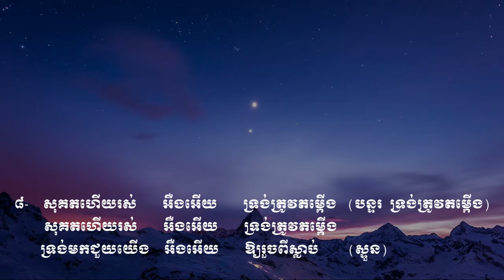ហោរាពីទិសខាងកើត (សា​ច់ភ្លេង) Vol # 45 The prophet from the East Sound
ចូរចាំយាម
រងទុក្ខក្នុងទ្រង់
សេចក្ដីអធិស្ឋាននៃព្រះអម្ចាស់
ខ្ញុំសូមថ្វាយខ្លួន
សូមចូលពឹងជ្រក
ខ្ញុំចង់ធ្វើជាគ្រីស្ទាន
ខ្ញុំឃើញព្រះអង្គជាប់ឆ្កាង
សូមលាងសម្អាតខ្ញុំឲ្យបានស្អាត
នោះខ្ញុំបានស្វែងរកព្រះអម្ចាស់
សូមទ្រង់ប្រោសឲ្យរសាយ
ខ្ញុំអធិស្ឋានឲ្យបានរសាយ
ខ្ញុំភ្ញាក់អធិស្ឋាន
សូមព្រះពរទាំងមេៗ
ទ្រង់ដាសតឿនខ្ញុំឲ្យអធិស្ឋាន
ខ្ញុំសូមចូលឱនក្រាប
ព្រះអង្គអើយខ្ញុំសូមក្រាប
ខ្ញុំវិលមកវិញ
ខ្ញុំវិលវិញហើយ
ខ្ញុំចង់តែថ្លែងពីនាមទ្រង់
សូមព្រះវិញ្ញាណយាងមកសណ្ឋិត
ខ្ញុំចង់បម្រើទ្រង់
ខ្ញុំជាត្បូងរបស់ព្រះអង្គ
ព្រះយេស៊ូវអើយ
ខ្ញុំទុកចិត្តលើទ្រង់ហើយ
បានស្កប់ចិន្ដាលុបការរងទុក្ខ
ព្រះអម្ចាស់យេស៊ូវអើយ
ខ្ញុំមានតែចិត្តភក្ដី
ខ្ញុំលីឈើឆ្កាងដោយចិត្តស្មោះត្រង់
ខ្ញុំចង់នៅជិតព្រះអង្គ
សូមនាំខ្ញុំ
សូមទ្រង់ឆាប់យាងមក
កូនមានកុំហុសចំពោះបិតា
ខ្ញុំចង់បានចិត្តស្ងប់
ខ្ញុំរង់ចាំទ្រង់
ក្នុងព្រះហស្ថទ្រង់
សូមទ្រង់គ្រប់គ្រងលើចិត្តខ្ញុំ
ព្រះពរទ្រង់នឹងមកដល់
សូមទ្រង់ប្រទានក្ដីសុខ
សូមទ្រង់ទទួលផង
ដង្វាយខ្ញុំថ្វាយស្ម័គ្រពីចិត្ត
ប្រកបជាប់ជាមួយព្រះអង្គ
ប្រៀបដូចជាក្មងដែលផ្ដាច់ដោះហើយ
ព្រះគ្រីស្ទមានជ័យជំនះ
ព្រះគ្រីស្ទទ្រង់ឈ្នះ
ជ័យជំនះក្នុងគ្រាទុក្ខលំបាក
ទ្រង់លោះខ្ញុំឲ្យរួចពីបណ្ដាសា
ចម្រៀងជ័យជំនះ
ឲ្យត្រូវសេចក្ដីល្បួង
ខ្ញុំក៏មានជ័យជាមួយនឹងទ្រង់
ទ្រង់ជួយដោះទុក្ខ
ទ្រង់ជួមិនដែលខាន
មានពរហើយ
មានពរហើយអស់អ្នកសុចរិត
ព្រះអង្គស្រឡាញ់រូបខ្ញុំឥតរសាយ
ជ័យជំនះលើអារក្ស
រស់ក្នុងគ្រួសារនៃព្រះ
សែនសប្បាយរីរាយ
ថ្ងៃណាក៏សប្បាយ
សប្បាយក្នុងព្រះ
ចូរអរសប្បាយក្នុងព្រះ
ខ្ញុំរួចខ្លួនហើយ
ខ្ញុំមានអំណរ
អំណរពីព្រះអង្គ
ព្រះគង់ជាមួយយើង
សែនបិតិត្រេកអរ
ត្បូងទ្រង់រើស
យើងជាគ្រួសារតែមួយ
ឥឡូវខ្ញុំបានដឹងជាកើហើយ
សែនសុខសាន្ត
យើងជួបជុំគ្នា
យើងជួបជុំគ្នា
រងទុក្ខមាននៅខ្លីពេលសួស្ដីនៅឋិតឋេរ
យើងនឹងចូលក្នុងទីក្រុងបរិសុទ្ធ
ខ្ញុំសប្បាយណាស់
តើមានអ្វីសប្បាយជាង
តាំងពីបានសង្រ្គោះ
សេចក្ដីស្រឡាញ់
បញ្ញត្តិដប់ប្រការដ៏ពិត
ទ្រង់កាច់នំប៉័ងជីវិត
ខ្ញុំសូមទទួលបែងនៃសេចក្ដីសញ្ញា
ចូរយើងទទួលដោយរំលឹក
ខ្ញុំបានស្អាតដោយព្រះលោហិតទ្រង់
ខ្ញុំបានសំរេចចិត្ត
សូមទ្រង់ប្រទានពរ
សូមទ្រង់ចាក់ព្រះពរ
សូមព្រះពរដល់គូរថ្មោងថ្មី
មានក្មេងនៅឋានសួគ៌ដែរ
ស្រលាញ់ហើយស្ដាប់បង្គាប់
កូនអើយព្រះអង្គស្រលាញ់អ្នក
ខ្ញុំមើលឃើញឋានឧត្ដម
សូមរក្សាព្រលឹងនៃទូលបង្គំ
ខ្ញុំទៅនៅជាមួយទ្រង់
ព្រះយេស៊ូវបានប្រោសខ្ញុំហើយ
សូមទ្រង់យាងមកវិញ
លើសជាងពួកល្បាតរងចាំពេលភ្លឺឡើង
ខ្ញុំសូមលាទៅ
ចម្រៀងស្នេហ័ខ្ញុំ
ទ្រង់ជាព្រះអម្ចាស់មេត្រី
ខ្ញុំច្រៀងថ្វាយពរ
ព្រះអង្គមិនដែលខាន
ឈាមទ្រង់វិសេសម្លេះ
បញ្ញត្តិព្រះយេស៊ូវ
ចំរៀងឆ្នាំថ្មី
ព្រះអង្គដែលបានសង្រ្គោះរូបខ្ញុំ
នាមព្រះយេស៊ូវ
ព្រះយេស៊ូវប្រោសយើងហើយ
ចូរមកទទួលព្រះពិត
សេចក្ដីសុខសាន្ត
ព្រះគ្រីស្ទរស់នៅសព្វថ្ងៃ
ព្រះអង្គនាំកូនស្ងួនទៅ
ដោយសារព្រះដ៏មានជ័យ
សូមពរដល់ជាតិខេមរា
ខ្ញុំបានស្រឡាញ់ដល់ព្រះយេស៊ូវ
គួសេរសើរទ្រង់ដោយលោតកញ្ឆោង
យើងខ្ញុំកំពុងនៅចំពោះព្រះ
សូមអរព្រះគុណដល់ព្រះអង្គ
លាសិនហើយ
ជួបគ្នាទៀត
យើងនឹងជួបគ្នាក្នុងធ្លាទីក្រុងបរិសុទ្ធ
ចម្រៀងលាគ្នា
ខ្ញុំមានតែព្រះយេស៊ូវជាមិត្តដ៏ល្